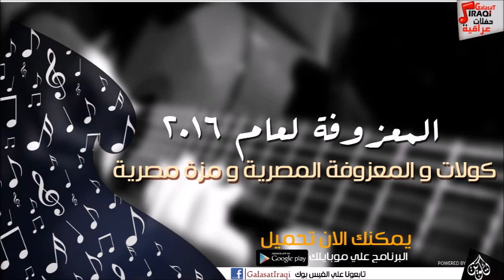جلال - رجال الحشد | كولات | المعزوفة المصرية | مزة مصرية | الخوة اوافيها | اغاني عراقي